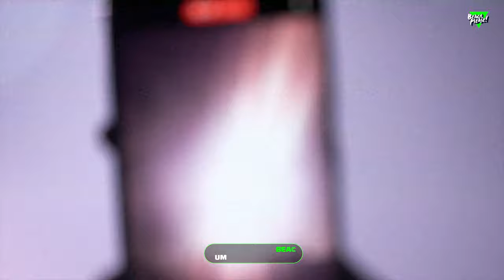JOHN NEWMANN — LIVE @ BEACH, PLEASE! FESTIVAL (FULL)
AM PUS IN VANZARE PRIMELE BILETE BEACH, PLEASE! 2024